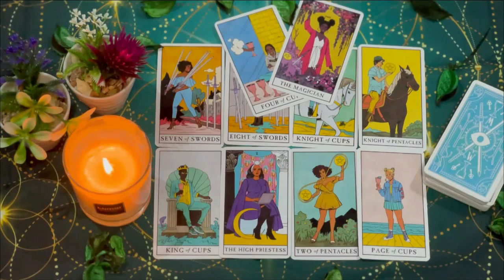CAPRICORN YOU ARE FACING A SERIOUS PROBLEM!! ️ SOMEONE CONFESSES THIS SECRET...🔮 AUGUST 2024 TAROT